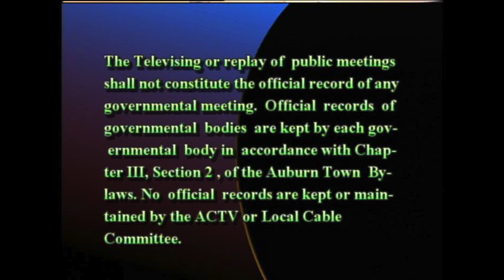Energy Committee - June 13, 2022